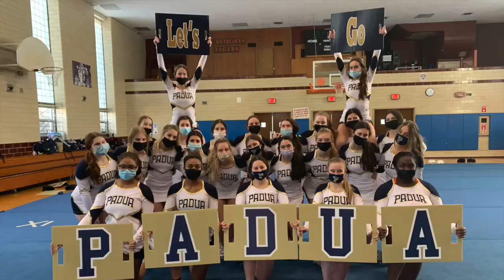Flying High with the Padua Cheer Team Prepping for Competition!